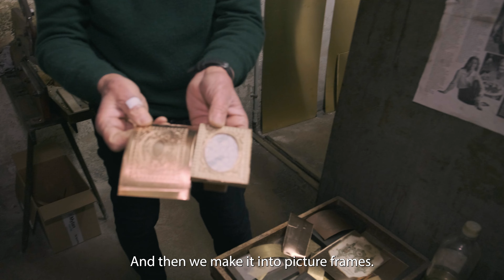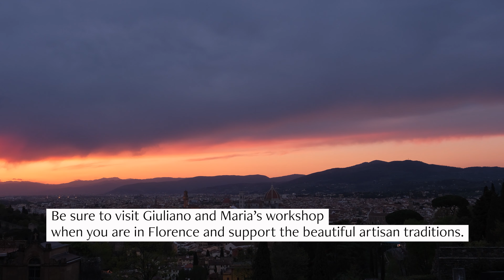Jewelry Maker’s Workshop Tour in Florence | A Labour of Love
Join us for a visit to Giuliano Ricchi jewelry studio in Florence where they make about 15,000 beautiful metal objects a year using centuries-old techniques.  Learn how a famous craftsman creates beautiful gold, silver accessories, and jewellery all handmade in each phase, in a workshop set up in the 19th century. We learned a lot during our visit and I hope you will enjoy watching this!

This story is part of my series "A Labour of Love" celebrating art and craftsmanship in different countries, focusing on people who keep the traditions alive. First in this series - Florence, Italy.

00:00 Intro - Soldering
00:28 Florence
00:40 Meet Giuliano
01:13 Workshop
01:50 Cellar
02:58 Soldering
03:52 Jewellery
04:15 Meet Maria

Featured in this video:
Ditta Carlo Cecchi Di Giuliano Ricchi - Giuliano Ricchi Jewelry

🎥 My Camera gear:
Microphone Wireless
Shotgun Mic

Special thanks to:
Maria for introducing me to the artisans in Florence and for a wonderful tour of the workshops. I discovered these artisans by joining the private and customized Artisan Workshop Experience of Florentine Experience Shopping.